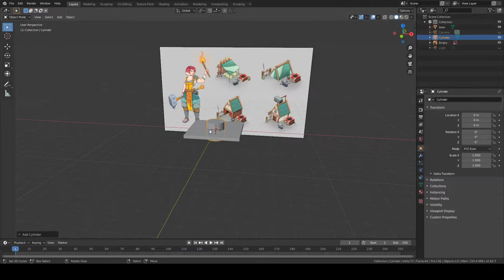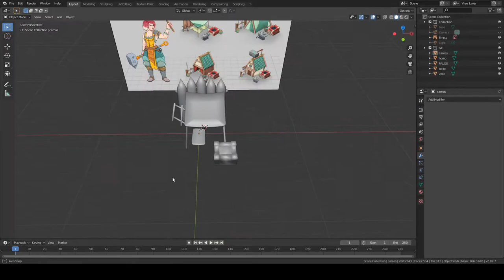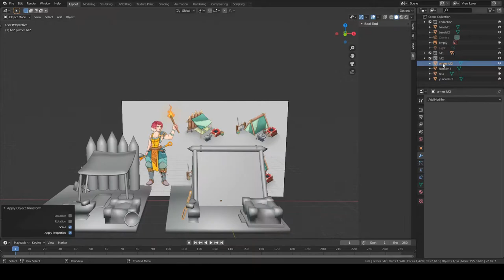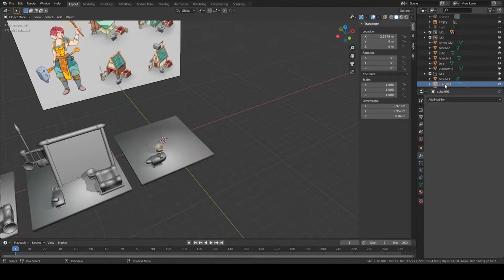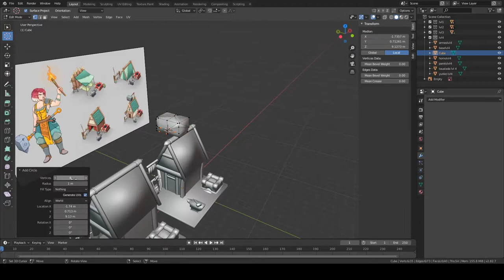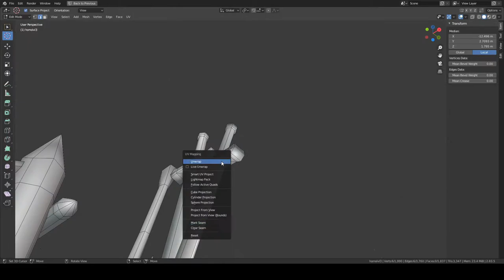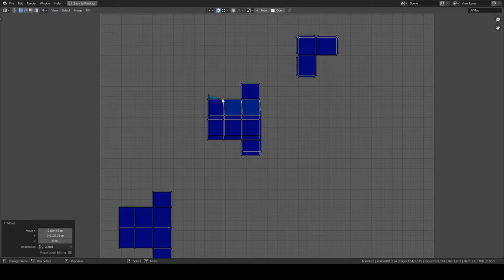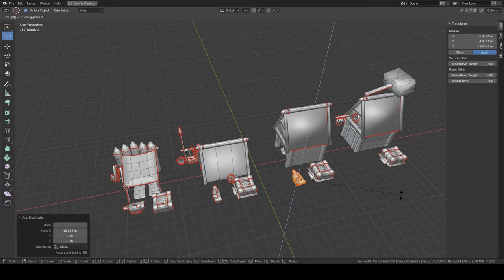Blender 2.8 | Stylized Black Smith | Low-Poly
Low-poly asset pack done with Blender 2.8 for a personal project.